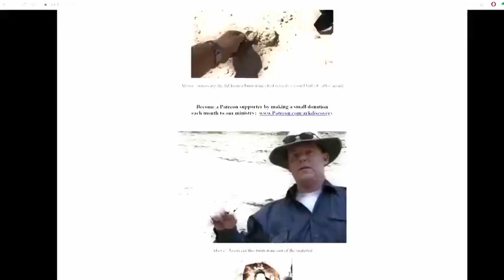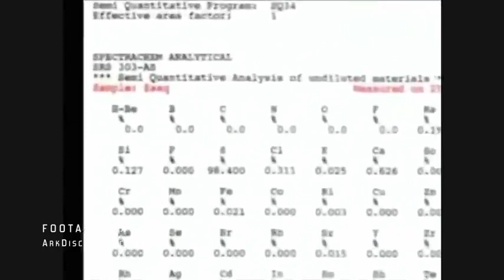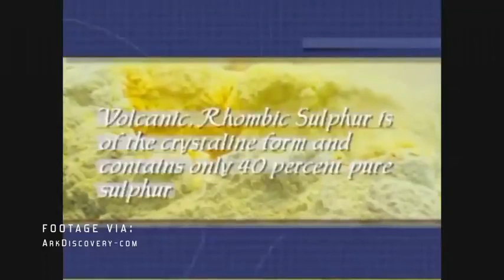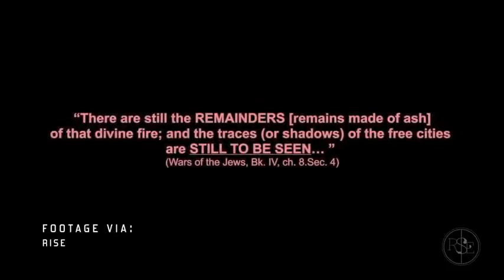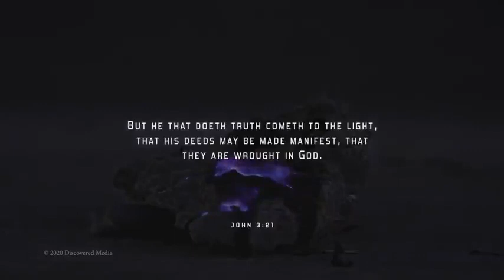所多瑪和蛾摩拉是真實的：青春值得健康的叛逆：中文字幕（繁體）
可憐的大多數人類應該得到正義
羅恩懷亞特重新發現了所多瑪和蛾摩拉的真實遺址，這也得到了羅馬歷史學家約瑟夫斯的肯定。但這與幾乎所有神學院的教導相反！？為什麼要隱藏這個歷史瑰寶？作為一名自費考古學家（業餘），羅恩·懷亞特取得了許多其他重大發現。上帝通過卑微和謙卑的人分享他的榮耀並幫助更多的人。上帝保佑並傳遞它，奉基督的名！

免費音頻聖經下載 500 多種語言：https ://faithcomesbyhearing.com

Jebel el Lawz 的 Thamudic 銘文被翻譯並描述了融化的小牛！它們位於金博士發現的燭台旁邊。

所多瑪和蛾摩拉 - 平原城市 - 灰燼和硫磺提醒著火熱的事件

“阿拉伯的西奈山”加拉太書 4:25

開羅到努韋巴：https
emb_logo 努韋巴到阿拉伯：https

PatternsOfEvidence.com的 Red Sea Miracle II 電影在紅海渡口上映 - 接下來是西奈山，它將以 Jebel el Lawz 為主角